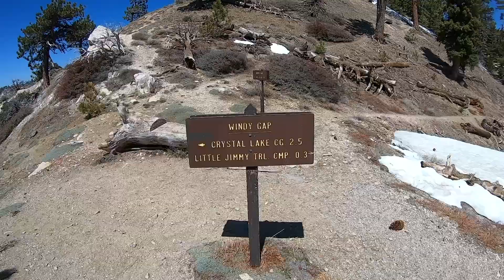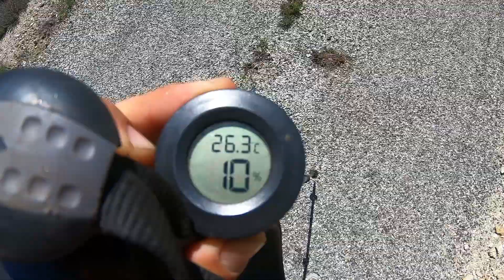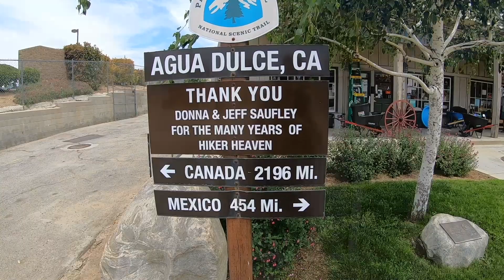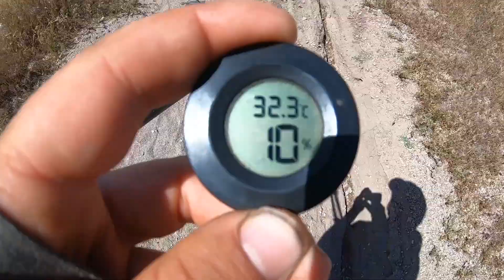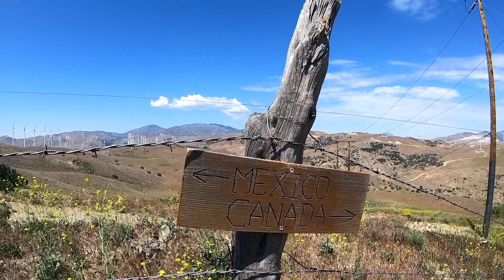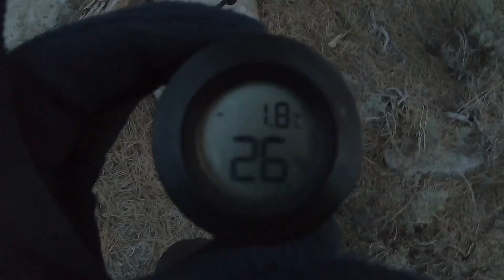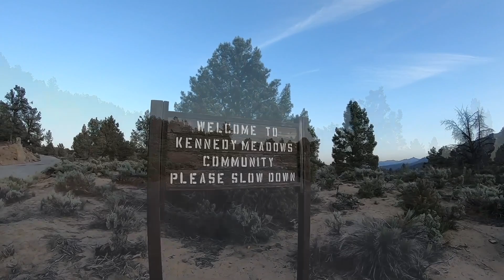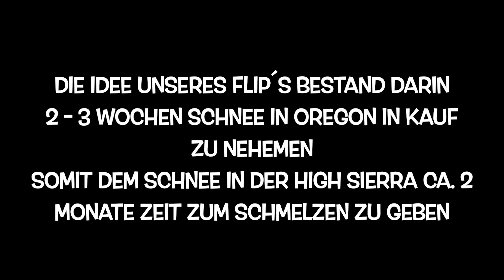PCT 2023 Thruhike: 3. Mount Baden-Powell Peak nach Kennedy Meadows South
Im 3. Teil schließe ich die Wüste ab und erreiche Kennedy Meadows South.

00:00 Vorspann
00:09 Tag 31 Mount Baden-Powell Peak
03:40 Tag 32
06:40 Tag 33
09:36 Tag 34
13:23 Tag 35
14:55 Tag 36
16:32 Tag 37
19:18 Tag 38
21:11 Tag 39
22:24 Tag 40
23:35 Tag 41 Zero Day in Tehacapi
23:43 Tag 42
26:42 Tag 43
28:13 Tag 44
32:07 Tag 45
33:40 Tag 46
36:06 Tag 47 Kennedy Meadows South